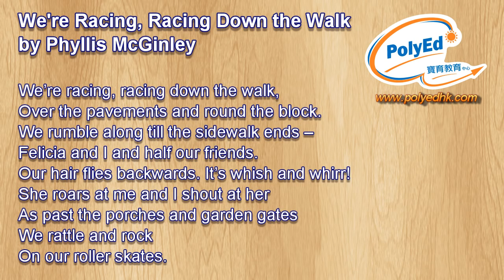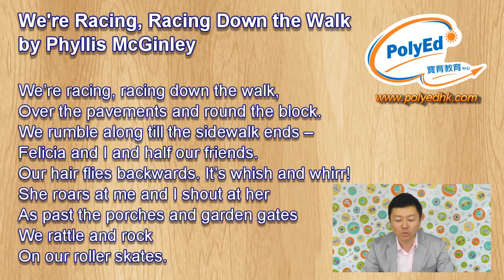【朗誦節】We're Racing, Racing Down the Walk by Phyllis McGinley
【朗誦節】
We're Racing, Racing Down the Walk
by Phyllis McGinley
P1-2, Girls